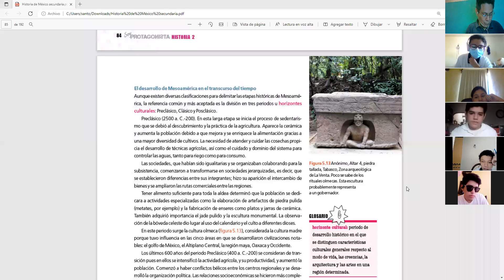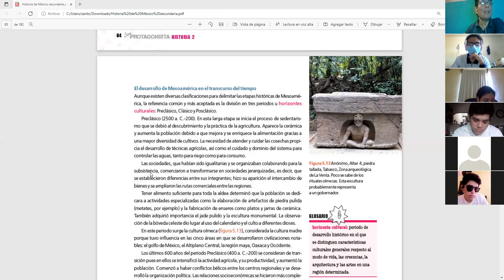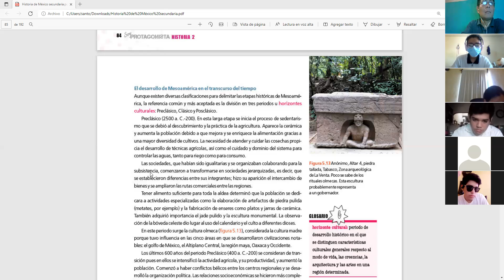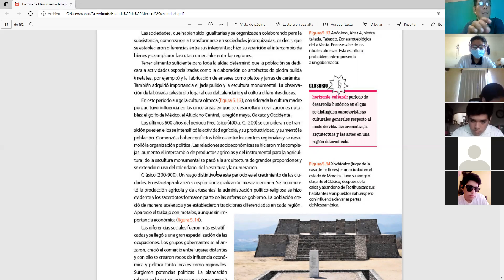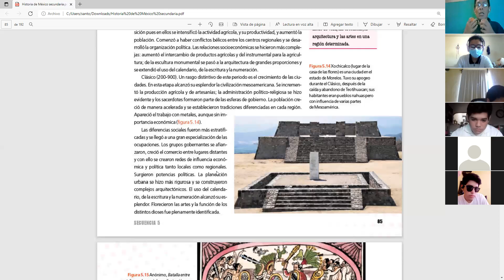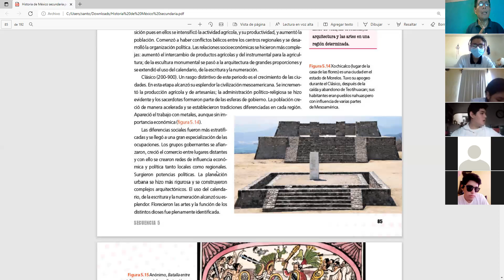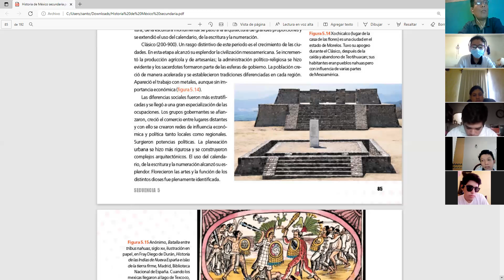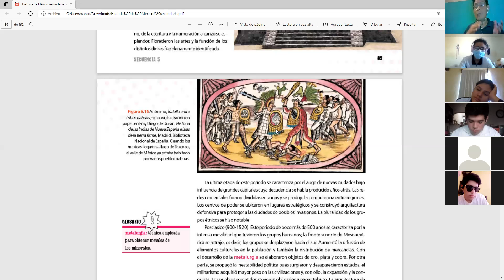Historia de México, 2° secundaria, clae del jueves 20 de enero